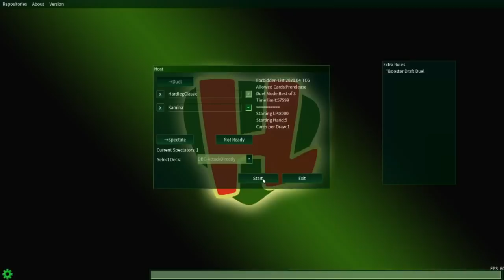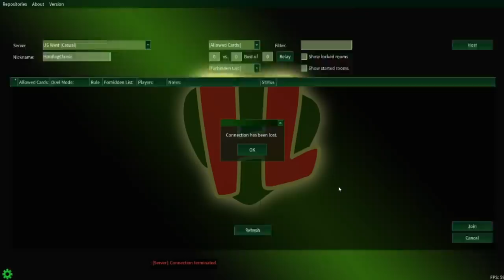DRAFT DODGING?! - The Deck Build Challenge? w/ KaminaKat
This week's challenge is trying to get EDOPro to do draft duels.

The duelists for this week's challengers are special guest KaminaKat and Hardleg Joe himself.

Episode 152